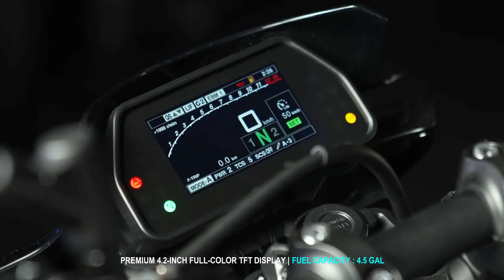2023 Yamaha MT 10 SP First Look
2023 Yamaha MT 10 SP :
- MSRP. $16,899
- TWIN-EYE MONO-FOCUS LED HEADLIGHTS
- FULL LED TAIL LIGHTS AND TURN SIGNALS.
- PREMIUM 4.2-INCH FULL-COLOR TFT DISPLAY